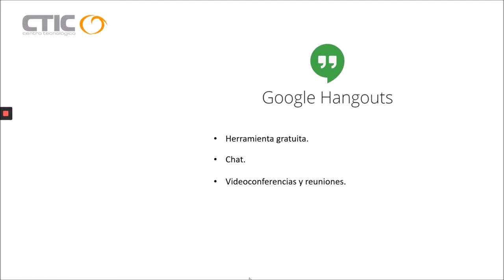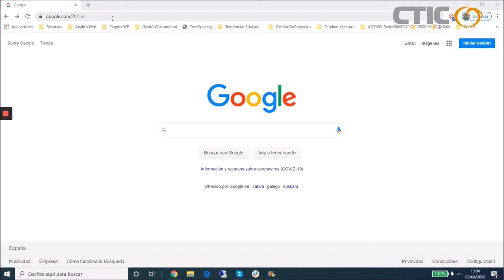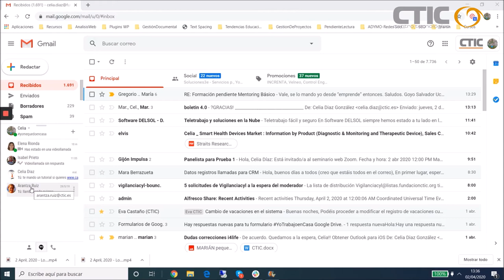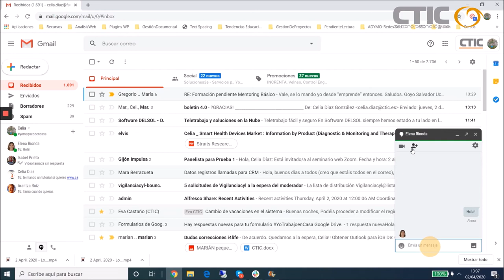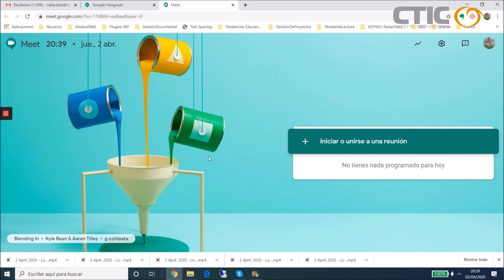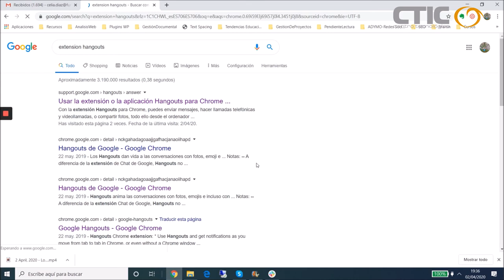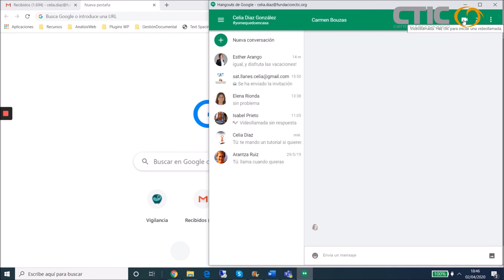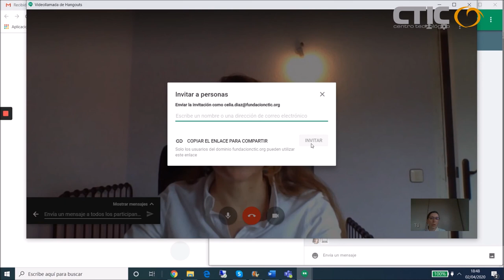Cómo utilizar Hangouts de forma eficiente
Tutorial de Hangouts como herramienta de comunicación para el teletrabajo.

Este vídeo pertenece a la colección "Trabajo Conectado" de CTIC Centro Tecnológico. El trabajo conectado no es “trabajar desde casa”; se trata de poner en marcha una forma de trabajar flexible, en equipo, desde cualquier parte e hiperconectada.